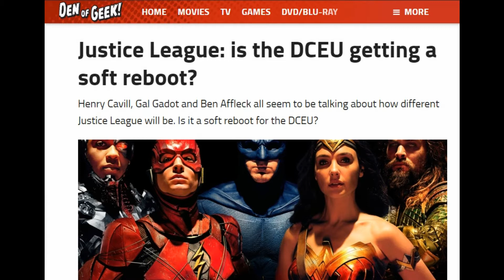Justice League: DCEU getting a soft Reboot according to Den of Geek? (The Irony)